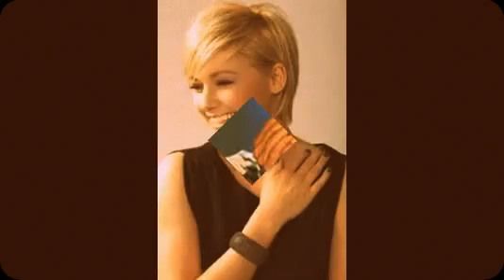Helene Fischer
Helene Fischer (* 5. August 1984 in Krasnojarsk, Russische SFSR, Sowjetunion als Jelena Petrowna Fischer,russisch Елена Петровна Фишер) ist eine deutsche Schlagersängerin, Tänzerin und Entertainerin. Mit mehr als neun Millionen verkauften Tonträgern zählt sie zu den erfolgreichsten Schlagersängern Deutschlands. Ihre Alben Farbenspiel und Best of Helene Fischer gehören zu den meistverkauften Musikalben in Deutschland. Fischer, die als Sängerin mehrfach ausgezeichnet wurde, ist auch im Fernsehen aktiv und präsentiert seit 2011 zu Weihnachten Die Helene Fischer Show, welche 2015 mit dem Bayerischen Fernsehpreis ausgezeichnet wurde.

Herkunft, Ausbildung und Anfänge 1984 bis 2004

Helene Fischer wurde als zweites Kind des russlanddeutschen Ehepaares Maria und Peter Fischer in Sibirien geboren. Der Vater arbeitete als Sportlehrer und die Mutter als Ingenieurin an einer Hochschule. Die Großeltern waren Wolgadeutsche, die 1941 nach Sibirien deportiert worden waren. 1988 siedelten ihre Eltern mit ihr und ihrer sechs Jahre älteren Schwester nach Wöllstein in Rheinland-Pfalz aus. Als Schülerin der Realschule in Wörrstadt nahm sie an Theater-AGs und Musicalkursen teil.

Nach dem Realschulabschluss (Fachoberschulreife) im Jahr 2000 absolvierte Helene Fischer an der Stage & Musical School in Frankfurt am Main eine dreijährige Ausbildung, die sie 2003 mit der Bühnenreifeprüfung als staatlich anerkannte Musicaldarstellerin beendete. Während ihrer Ausbildung erhielt sie ihre ersten Engagements. Sie trat am Staatstheater Darmstadt in der Rocky Horror Show sowie im Volkstheater Frankfurt in der Schlagerrevue Fifty-Fifty und dem Musical Anatevka auf. Seit Mai 2008 ist Fischer mit Florian Silbereisen liiert. Seit Oktober 2011 wird bei Madame Tussauds in Berlin eine Wachsfigur von Fischer gezeigt. Seit Dezember 2012 engagiert sich Fischer im Verein roterkeil gegen Prostitution Minderjähriger.